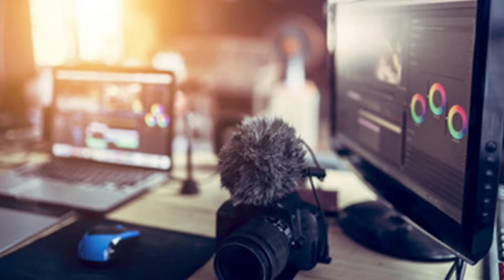ඕස්ට්‍රේලියානු දගයා ලංකාව ගැන කිව්ව දේ | Australia tour of Srilanka 2022 | srilanka cricket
If You Like My Channel
My Channel